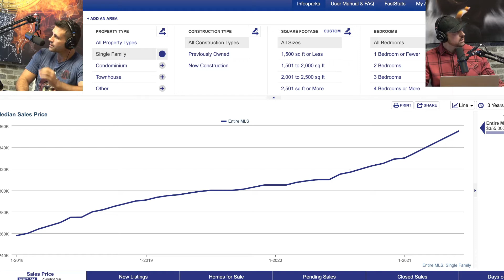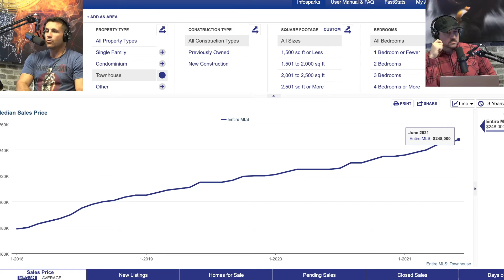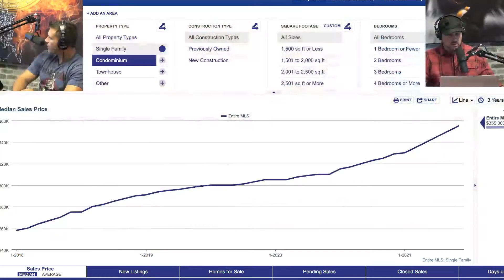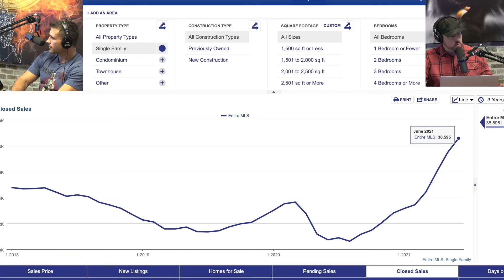URGENT! Is the Hot Housing Market Slowing???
Eviction Moratorium ends and the Housing Market says IDGF